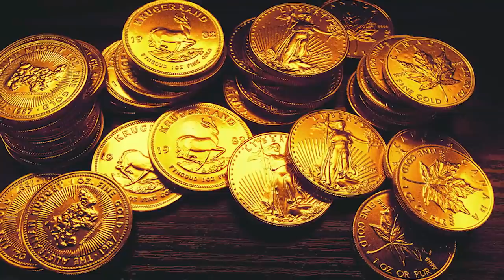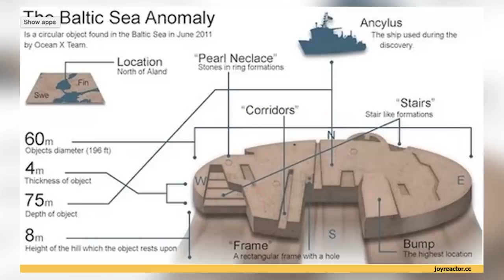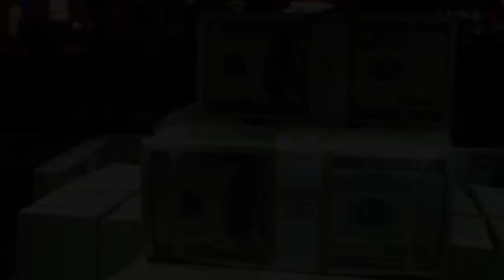12 Most Incredible Finds Underwater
The world is mostly water. We haven’t even come close to exploring all of the world’s oceans yet, and there could be hundreds of species down there in the dark and the wet, waiting to be discovered. There are also a lot of human artifacts beneath the water’s surface - some of which were placed there deliberately, and some of which arrived quite by accident! Join us for this detailed look into some of the most incredible underwater finds in the world.